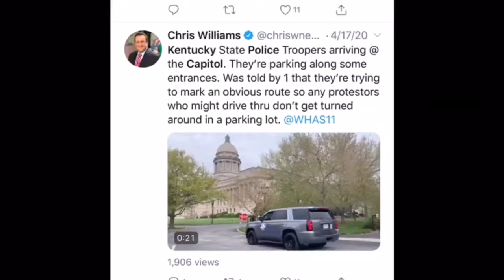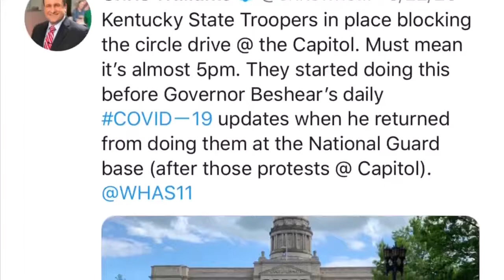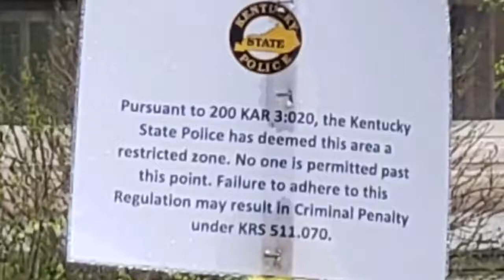Gov. Andy Beshear Barricades Capitol Building To Keep Citizens Away!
Democrat Governor Andy Beshear in his election victory speech promised "the doors of your state capitol will always be open".  As soon as people started protesting his actions he closed the capitol, barricaded the grounds, blocked the roads, and put snipers on the roof to keep the public away!